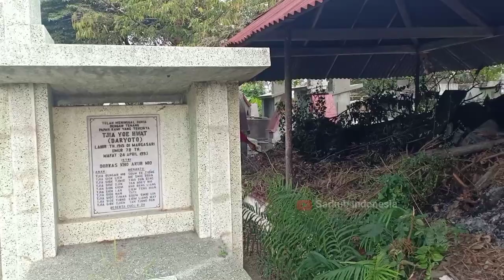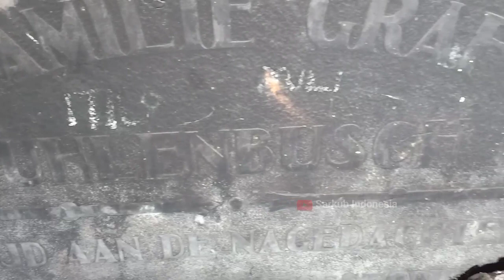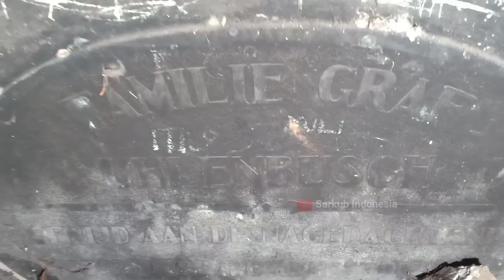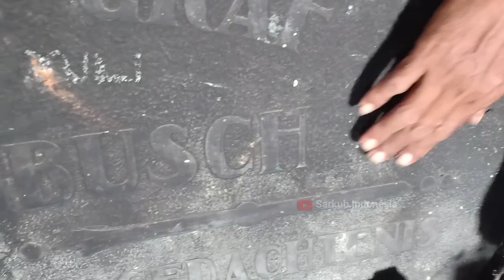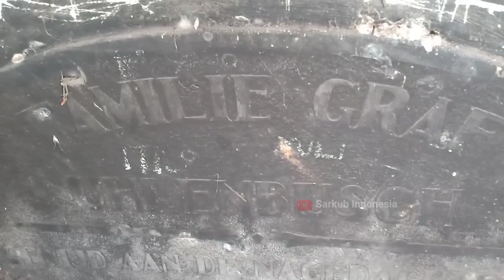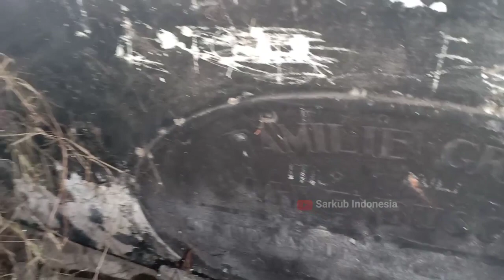MAKAM BELANDA TERBENGKALAI‼️NISAN BATU MARMERNYA UTUH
Makam Belanda Terbengkalai ini adalah Familie Graf atau Makam Keluarga,Berisi Sekitar 5 Jenazah Yang di Makamkan disini,Makam Familie Graf ini berdekatan dengan Makam Belanda Susun Tiga Yang Jenazahnya Tidak di Kebumikan atau di Kubur.Makam  Keluarga Belanda Ini Masih Utuh Batu Marmer dan Tulisannya.Batu Marmer Nisan Belanda ini Berbentuk Oval.

Konon Katanya,Makam Keluarga Belanda ini Tempat Bersarangnya Ular Besar.Walahualam Bishowab

💎SUPPORT
Berpartisipasi Donasi Untuk Penjaga Makam,Bersih" Makam dan Tempat Bersejarah Melalui :

Rekening BCA:
Ivan Eko P